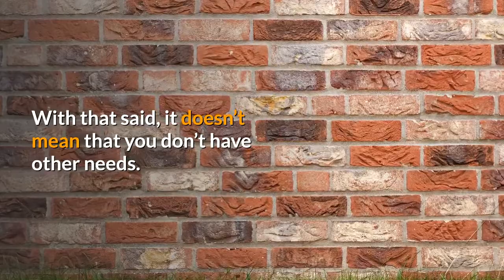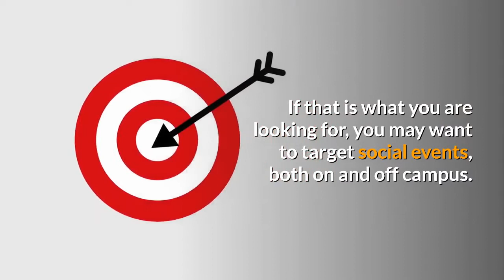Safe Sex Education For College Students| Intimacy In College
🔥How to make him realize your value so he gives you his love and devotion for life👇

❤️ When a man is ignoring your texts, send him this sneaky 'Attention Message' before it's too late"

Has a man ever ignored your text message? This is typically the first sign he's pulling away from you... but there's a secret "Attention Text" that you can send him to send a shiver up his spine...

make him commit to you...

This is a crazy-ass "how to" video by YouTube relationship guru

❤️ 5 MAJOR MISTAKES YOU MUST AVOID IF YOU WANT A BIGGER PENIS

👇👇👇👇Related Queries 👇👇👇👇

1. help my boyfriend come back
2. tips for getting my boyfriend back
3. man pulling away what to do
4. husband distant
5. how to make husband love me
6. how to make husband love me again
7. how to get a guy's attention
8. how to get a guy fall in love with you
9. relationship keeps failing
10. how do i strengthen my relationship with my husband

Safe sex in adolescence|
Safe sex education|
What is safe sex|
Practice safe sex|
Safe sex scholarly article|
Safe sex meaning|
How to have safe unprotected sex|
How to have 100% safe sex|
How to talk to college students about sex|
Sex facts for college students|
Statistics of sexually active college students|
Safe sex practices|
How much sex are college students having|
What is the most sexually active university|
How can I make sure I have safe sex|